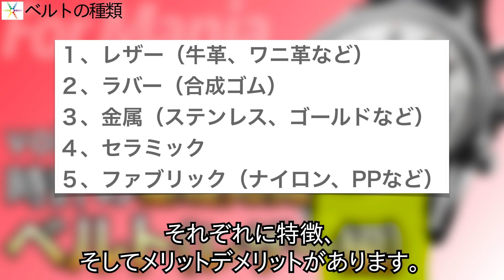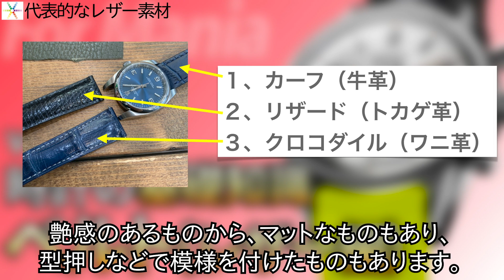革ベルトの魅力はドレス要素とコスパの良さ｜腕時計の基礎知識・基礎用語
奥深く、知れば知るほど楽しい腕時計の世界。
毎週1ワードずつ、時計の基礎知識・基礎用語をお伝えしていこうと思います。
第9回目の今日は、『ベルト（レザー編）』。
革ベルトが持つ物理的な特徴、そしてデザインとしての特性などをご紹介していきます。

▼サイトを運営しています！